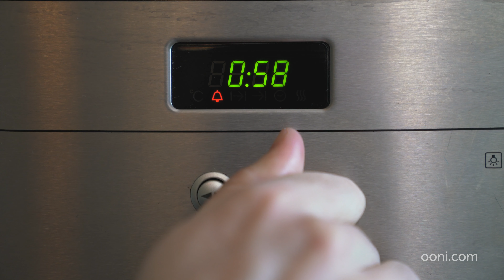How to Season Ooni Cast Iron | Secrets to Long Lasting Products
Ooni’s versatile cast iron range has been designed for use with your Ooni Pizza Oven, outdoor barbecues, open-fire cooking and domestic ovens and hobs, including induction. Its durability and ability to withstand extremely high temperatures make it your perfect cooking partner for  years to come. Follow the instructions in the video and your cast iron will last for generations.

Get Ooni App for Pizza Dough calculator, videos and recipes.